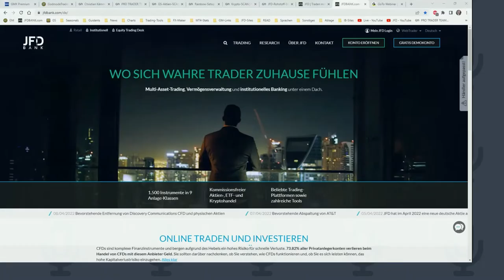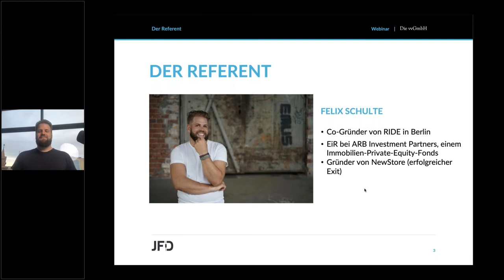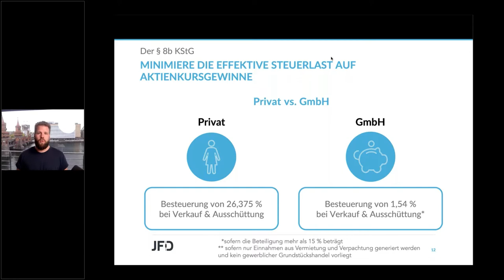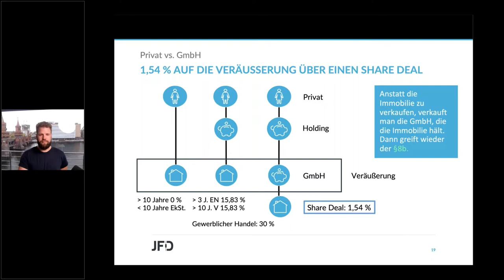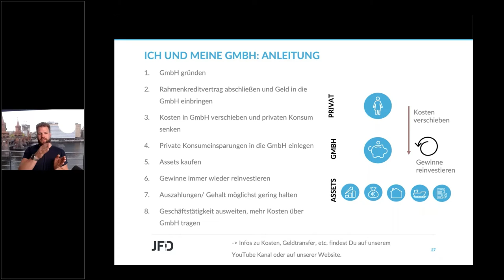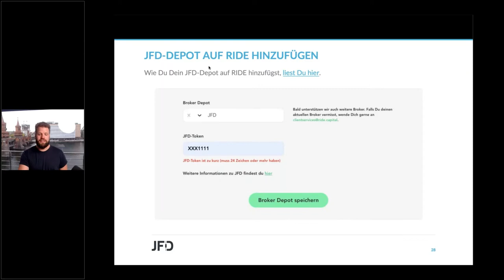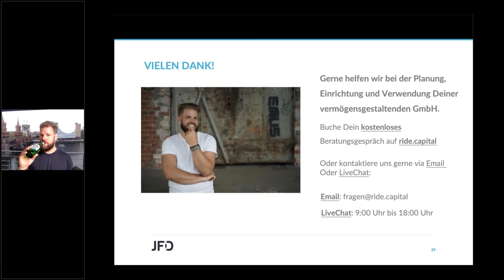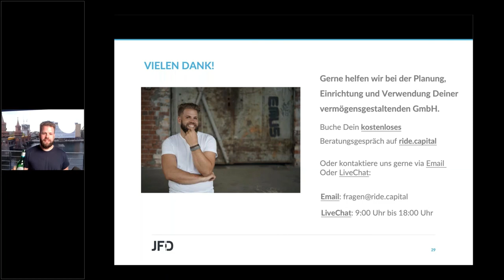Navigieren am Finanzmarkt mit einer vvGmbH - Die vermögensverwaltende GmbH und Steuern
Vermögen optimal zu strukturieren und effektiv anzulegen, wird oftmals durch einige Hürden erschwert. Eine dieser Hürden sind hohe Steuern, die den Vermögensaufbau beschränken. Dank der Webinarreihe zwischen RIDE und JFD besteht nunmehr ein Service der Extra-Klasse zu Ihrem Nutzen. Die vermögensverwaltende GmbH (vvGmbH) genießt hierbei einen besonderen Stellenwert und so behandeln wir in dieser Serie stets spannende Themen rund um den Finanzmarkt und liefern verschiedene Einblicke und Lösungsansätze dazu.

Folgewebinare:

20.04. Die vermögensverwaltende GmbH und Steuern
18.05. Verlustverrechnungsbeschränkung, und jetzt? Traden in der vvGmbH
22.06. Zwischenbilanz 2022 – Was wird gehandelt?
20.07. Rente selbst gemacht
24.08. Womit sich Smart Money in der Sommerpause beschäftigt. (Firmenstrukturen für besseren Vermögensaufbau)
21.09. Rente selbst gemacht
19.10. Weltspartag – Wann bin ich vermögend? Und wie baue ich richtig Vermögen auf?
23.11. Was ändert sich, was bleibt gleich – Was kommt 2023 auf uns an gesetzlichen Änderungen zu?
21.12. Fazit 2022 – Was wurde gehandelt?

Referenten: Felix Schulte, Daniel Gänswein, Marcus Klebe und Christian Kämmerer

Der Handel mit CFDs unterliegt möglicherweise örtlichen Beschränkungen in Ihrer Gerichtsbarkei